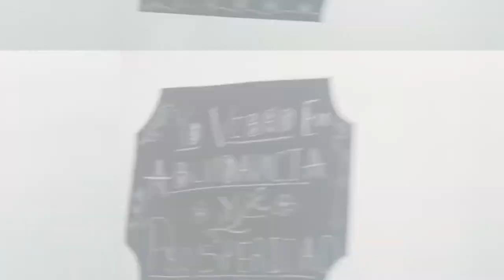ElPodcastQueNoEsPodcast T:3 E:3 /Con Yadi Medina De Kamil Outlet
En Este Capitulo Nos reimos a lo liindo!!
Nos cuenta tooodo lo que paso en su vida, enfermedades( y no mentales aunque parezca jaja) crisis, procesos y de todo para lograr su objetivo de tener su propio negocio!!
Asi que vayanse por un drink por que ya va a empezar esta madre!!
Yadi Medina de Kamil Outlet a Faby Ibarra de Spa Esi a Cota Alicia de  Optica de Cota. Daniel Creativo Cuuart de Creativo Cuu-art Jorge Garibay Cabral de Furtivo Espirituoso Chards Rivera de Tintero Cuu